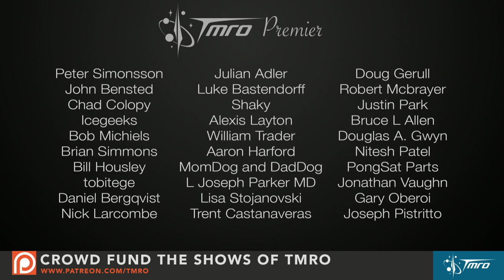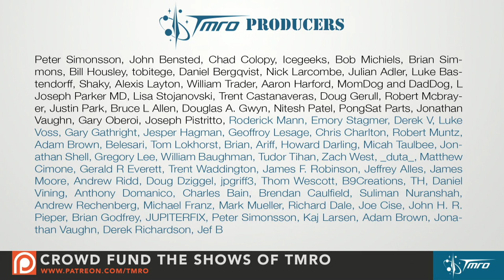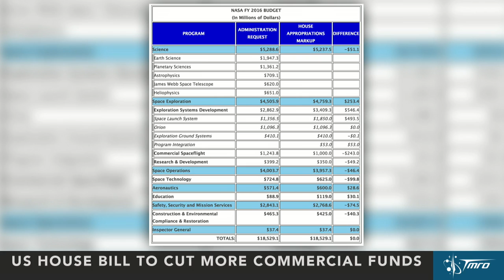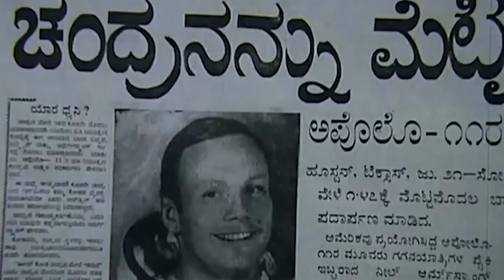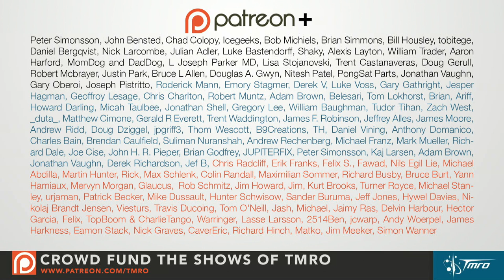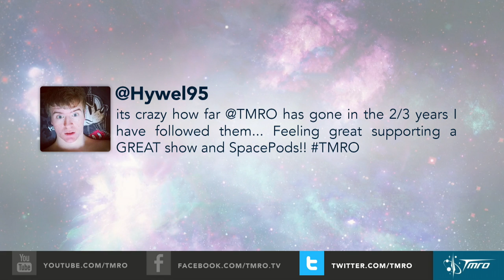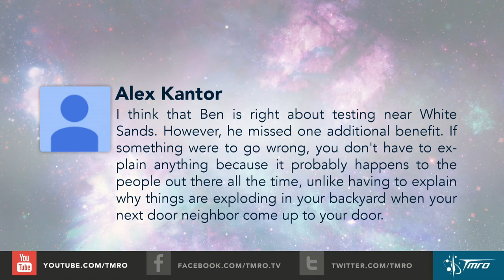Crowdfunding your next space project - 8.16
This week we talk to SpaceUP Foundation CEO Chris Radcliff and COO Jesse Clark about their new Kickstarter campaign to fund 5 SpaceUP unconferences. We also chat about what it will take for YOU to start your own Kickstarter campaign for that nifty space idea you have but need funds to make in to a reality. You can view the "How to ruin a Kickstarter" blog post we talked about

In Space News:
Proton Launch and Issues
SpaceX gets certified to launch NASA science missions
Brightman steps down from station flight
Russia delays ISS crew rotation flights
US House bill cuts more commercial crew funding